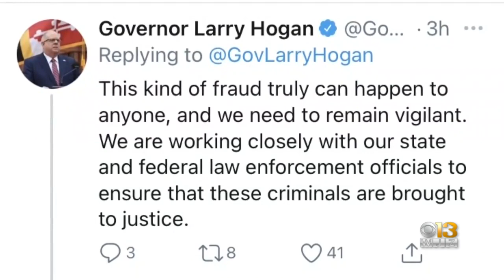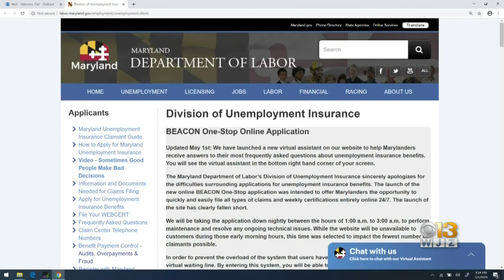Unemployment Fraud Scheme Targets Gov. Larry Hogan, Other High-Ranking Maryland Officials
The state of Maryland uncovered an unemployment fraud scheme against high-ranking government officials including Governor Larry Hogan, Lt. Governor Boyd K. Rutherford, Labor Secretary Tiffany Robinson, and several other members of the governor’s cabinet.